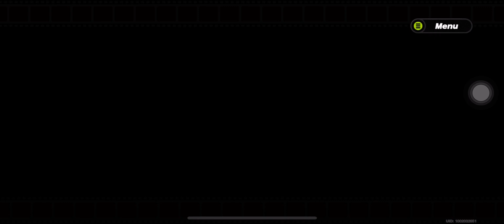lol new pb again 1:45 on the first lvl of chapter 1